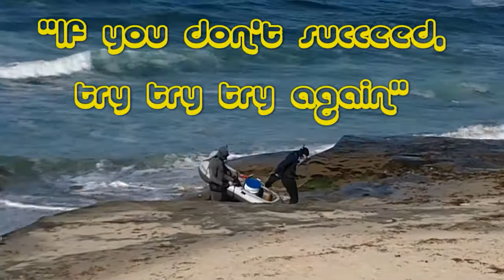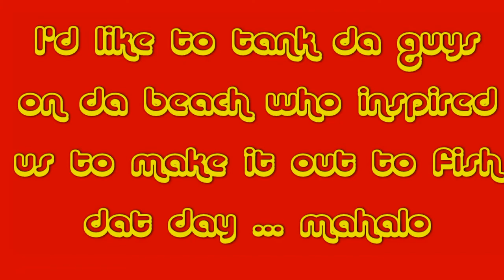Let's Go Spearfishing.mov